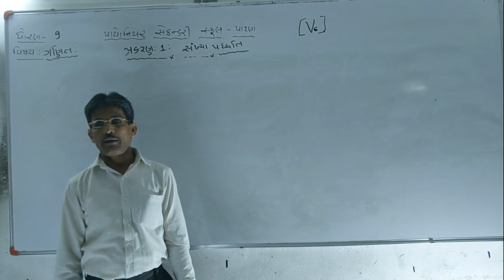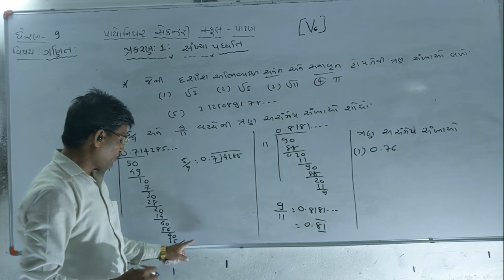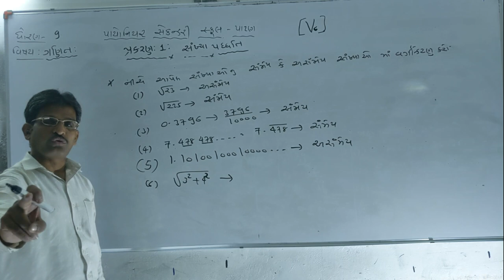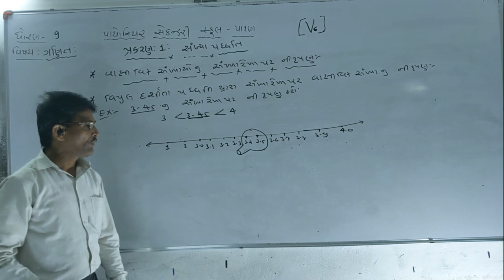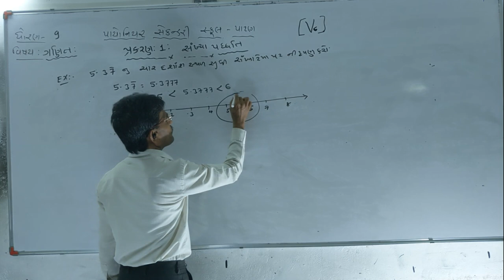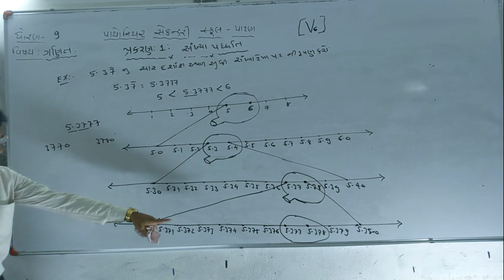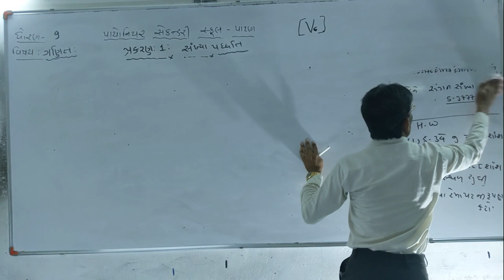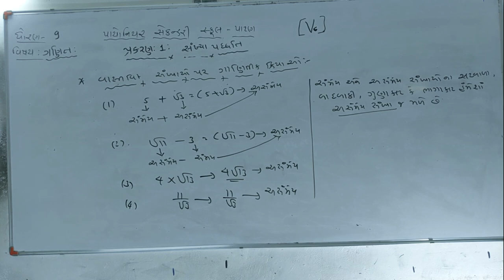Maths Std-9 (V-6) Chap-1 સંખ્યા પધ્ધતિ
By..Ashok Patel